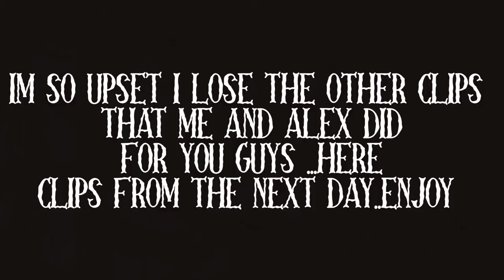PT ..2 BEACH VLOG